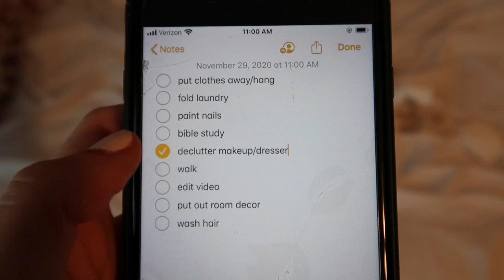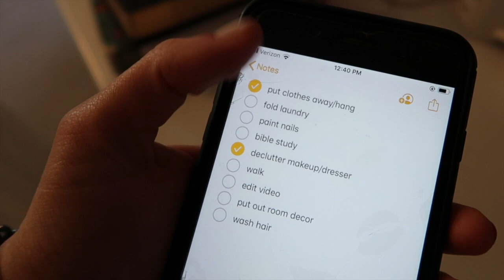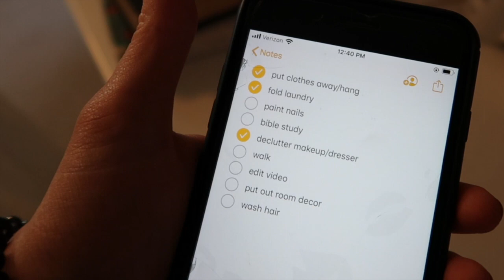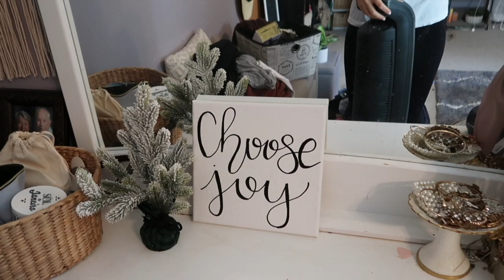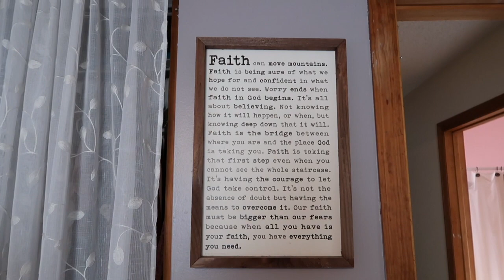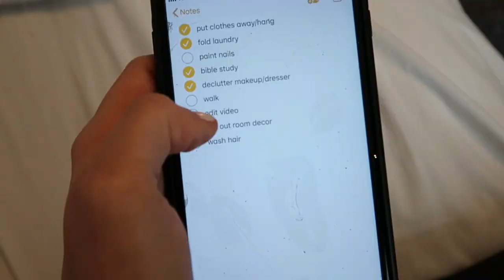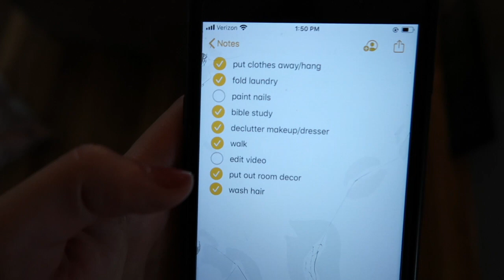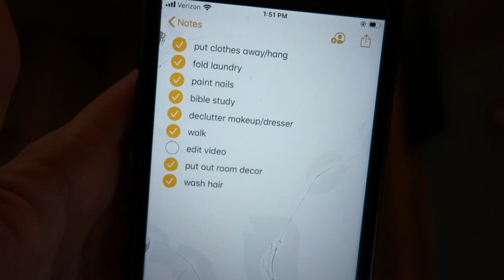TACKLE YOUR TO DO LIST WITH ME 2020 | Organize, Decorate For Christmas + More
Hi! In this video i tackle all of my items on my to do list to get prepared for the upcoming week. Sundays are my day to be productive and i always love starting my week off with all of my items on my to do list crossed off. I hope this video gave you some motivation to to tackle your to do list!